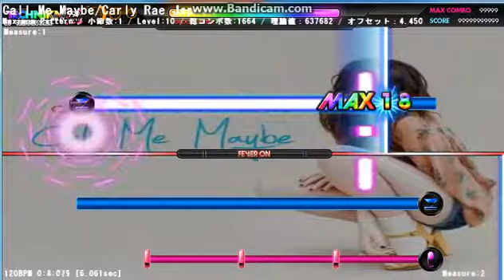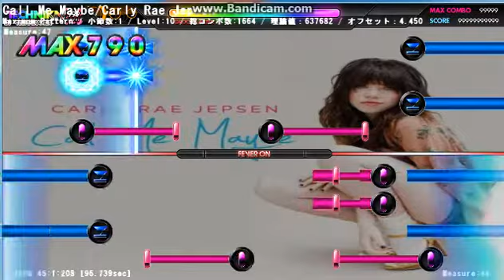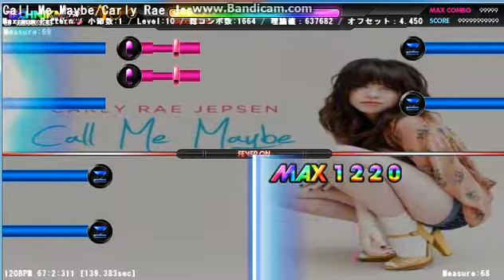[DJMAX Technika Custom Chart] Call Me Maybe MX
The third NON DJMAX song chart.
My favourite Carl Rae Jepsen song !! :)

I ONLY OWN THE CHART.